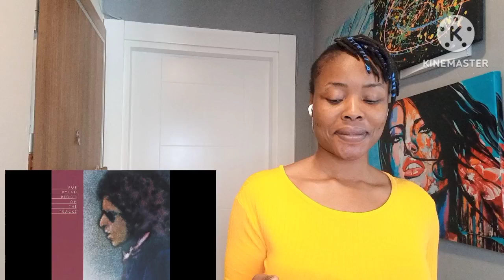Bob Dylan- Shelter From The Storm - Reaction Video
bobdylan